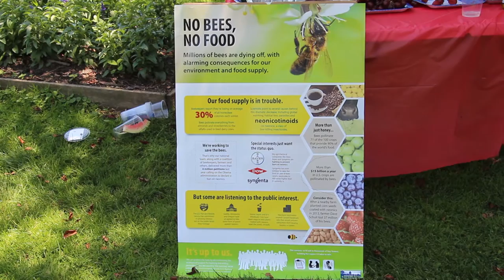Enviroment Massachusetts Raises Awareness of Pestidice's Affect on Bees and Food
On Wednesday, June 23rd Environment Massachusetts hosted an event at Childs park for their campaign that addresses the increased use of pesticides known as neonics and its affect on bees.

"Bee's get confused and can't get back to their hives" said Mathias Burner,campaign and recruitment director for Environment Massachusetts Northampton Office.

Emily Swanson, Assistant Director for Environment Massachusetts' Northampton Office says that they are spreading the word through canvasing door to door, and have been getting a good response from the community.  " In the last 2 months we've been able to collect over $100,000 just here at our Northampton office"

Organizers displayed food that would be scarce without bees. For example, blueberries, strawberries, onions, and tomatoes. Along with that they brought things we would be left with if the bees did die out, like plastic plates, hot dog and hamburger buns, and bread.